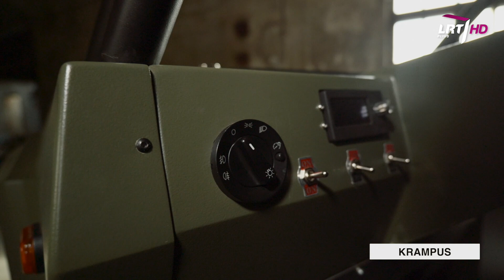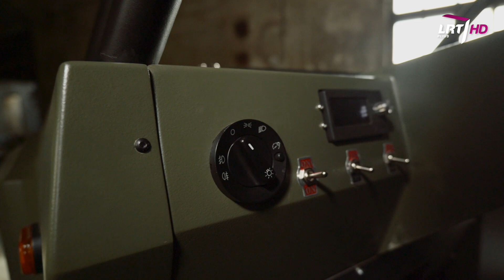Lietuviškas hibridinis karinis bagis „KRAMPUS“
KRAMPUS – taip vadinasi keturiais ratais varomas, lietuviškas dyzelino ir elektros hibridas. Jo idėjos autorius, atsargos majoras Darius Antanaitis tokio bagio reikalingumu galėjo įsitikinti pats dalyvaudamas karinėse misijose. Gavome progą ne tik jį pamatyti, bet ir išbandyti.